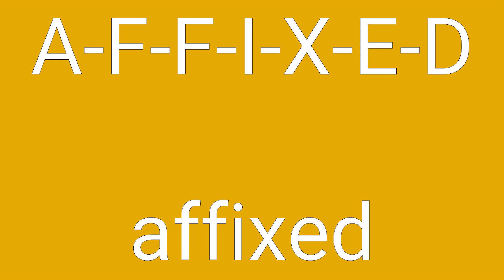Affixed Definition & Meaning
Definition of affixed in English. Meaning of affixed in English. Example of affixed. Synonyms of affixed. Spelling of affixed. How to pronounce affixed.

affixed means:
1. firmly attached.